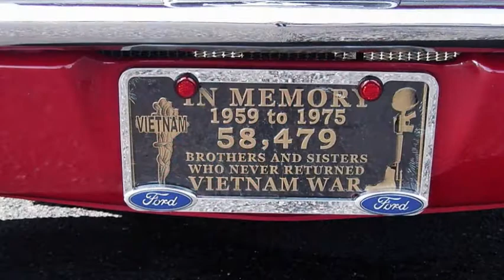Zeno Marshall's Cruise In July 10, 2016 Larry Helms Band